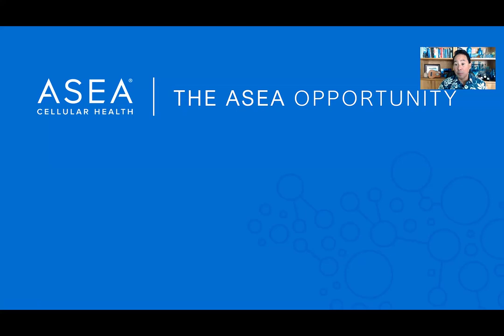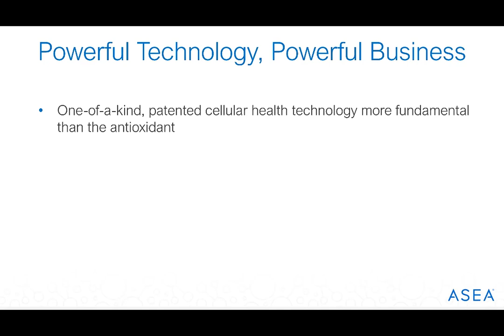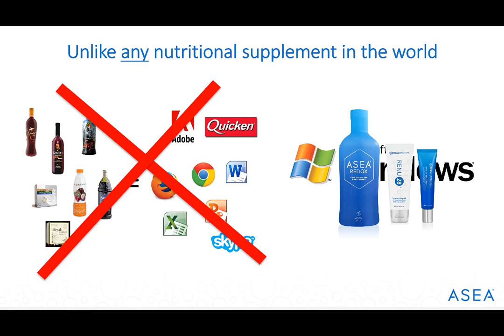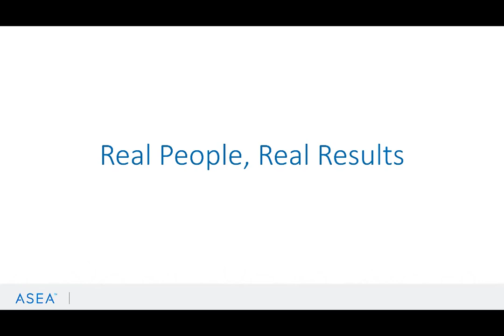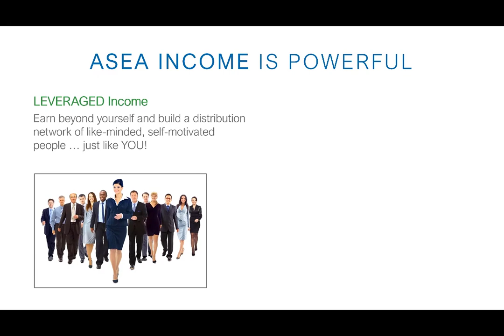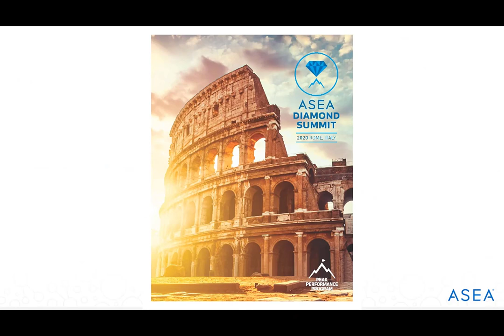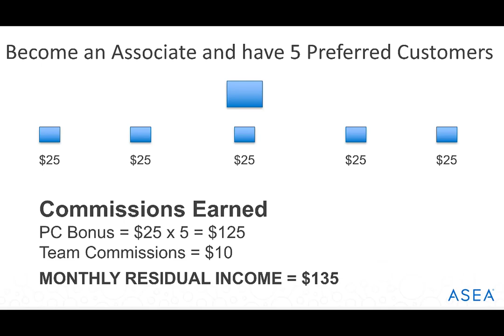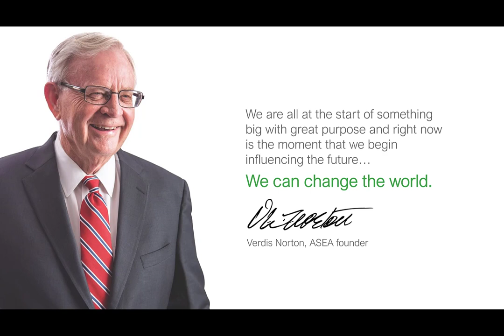191026 ASEA Presentation for Team CarVic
ASEA Triple Diamond Executive, Paul Taira, presents the ASEA Opportunity.